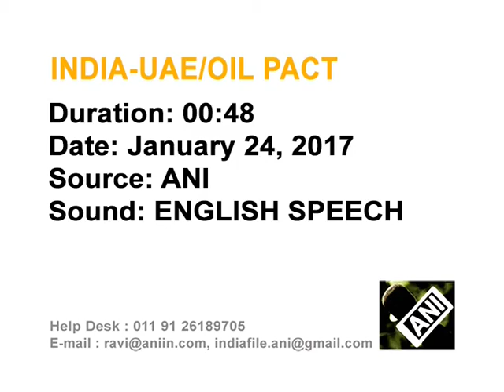India hopes to complete oil storage talks with UAE on Tuesday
India hopes to conclude negotiations with the United Arab Emirates on Tuesday to fill its strategic oil reserves at Mangalore, in southern India, a foreign ministry official says.